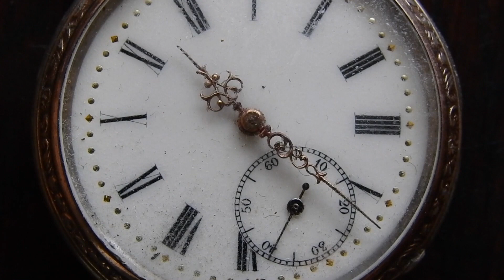Wolfgang Stadler, Stan Wolf "Das Rätsel der Bucegi Berge"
Viele Geschichten ranken sich um die Thematik Bucegi Berge. Man spricht von außergewöhnlichen Ereignissen, die dort seit Jahrhunderten für Aufmerksamkeit sorgen. Die Sphaerendiagnostik begab sich auf Spurensuche und besuchte den Schriftsteller Wolfgang Stadler.